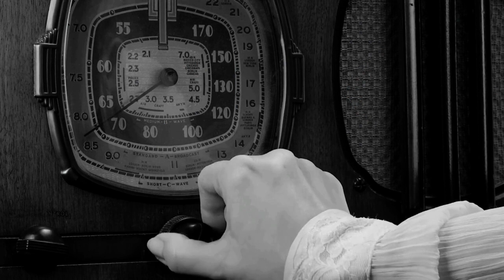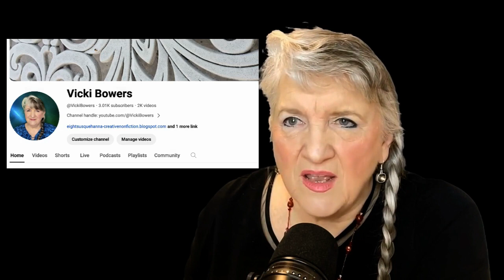April 24: Luminous, Woolworth Building, Hubble Telescope, and "Game of Love"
This Day in History, April 24
Luminous, Woolworth Building, Hubble Telescope, and "Game of Love" by Wayne Fontana and the Mindbenders.

Vicki Bowers
1008 Roberts Cut Off Road
Unit 10045